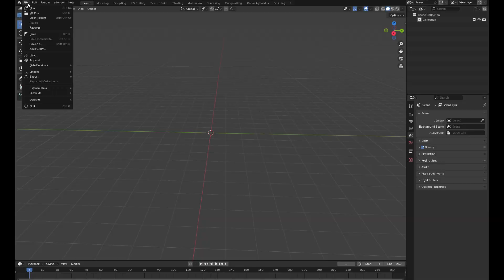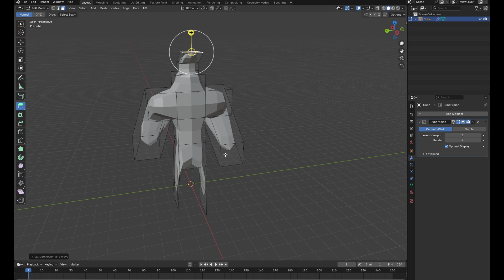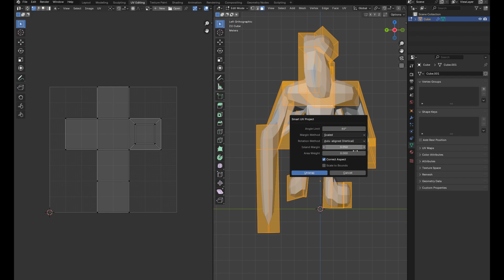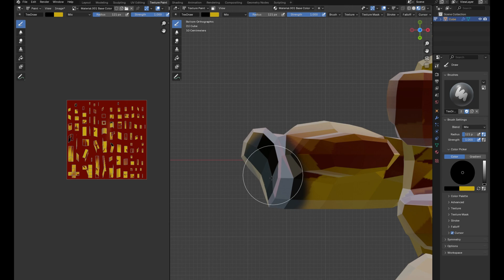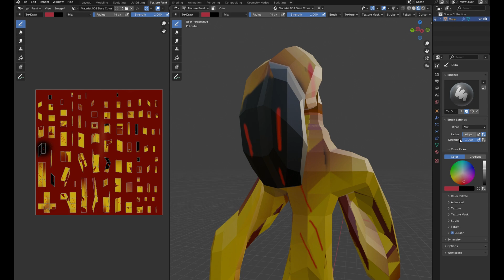ATTEMPTING to make a video game part 1 (the first 3d model)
making video games is hard...but i must continue!